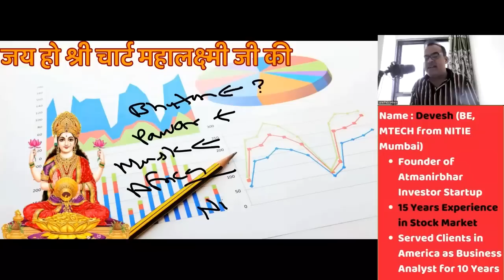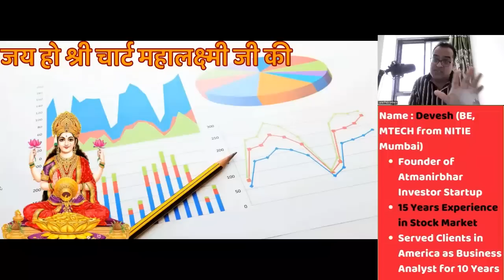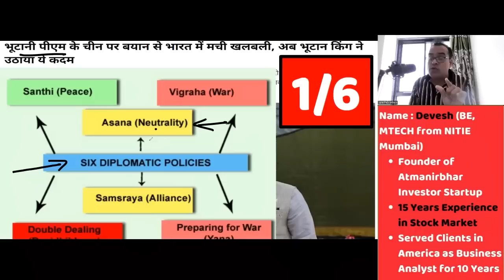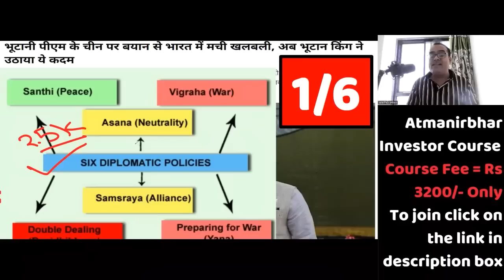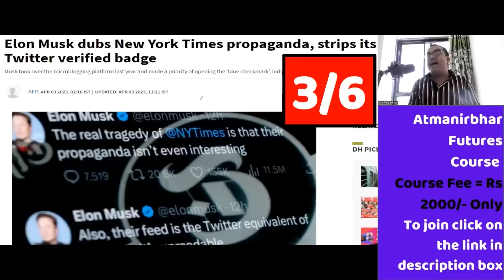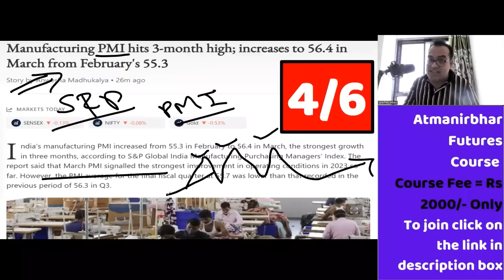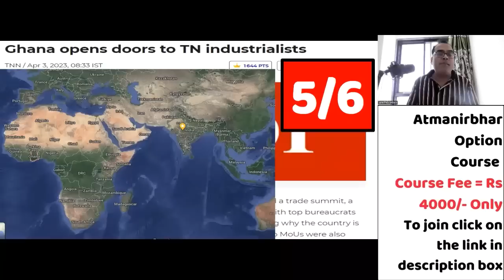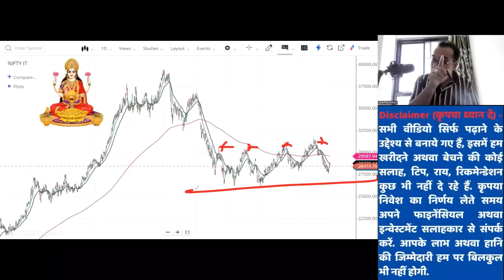अब बोलो कैसा लगा? | Manufacturing PMI hits 3-month high; increases to 56.4 in March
Topic - Chanakya’s Six-fold policy and its relevance for diplomacy in the emerging world
भूटानी पीएम के चीन पर बयान से भारत में मची खलबली, अब भूटान किंग ने उठाया ये कदम
The Adani Saga: Sharad Pawar favours SC-appointed panel over JPC probe
Elon Musk dubs New York Times propaganda, strips its Twitter verified badge
Indian IT sector revenue likely to plunge 700-900 basis points in fiscal 2024: Report
Ghana opens doors to TN industrialists
Manufacturing PMI hits 3-month high; increases to 56.4 in March from February's 55.3